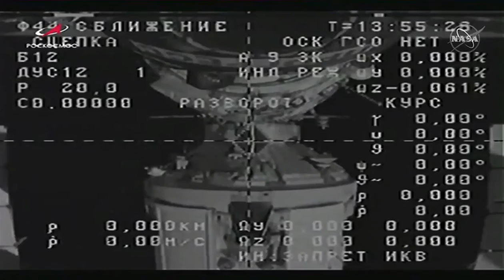Pirs docking compartment undocked from space station after 20 year stay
The Pirs docking compartment and the Russian Progress 77 spacecraft were undocked from the International Space Station on July 26, 2021. Pirs arrived at the orbital outpost in 2001. Full Story

Credit: NASA